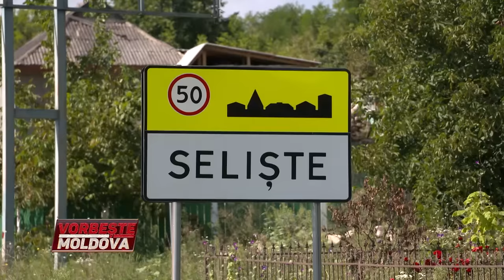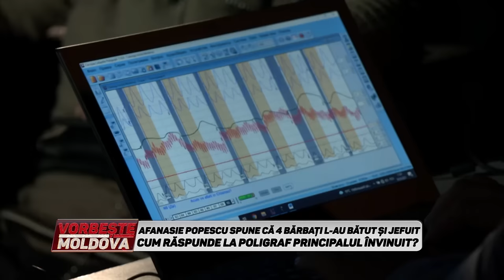VORBEŞTE MOLDOVA: CUM RĂSPUNDE LA POLIGRAF PRINCIPALUL ÎNVINUIT? (partea 2)